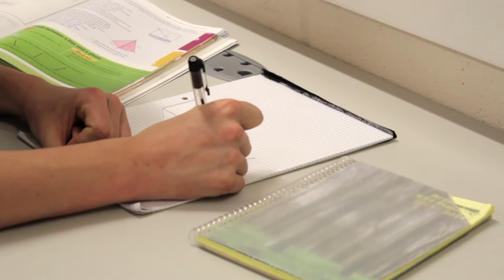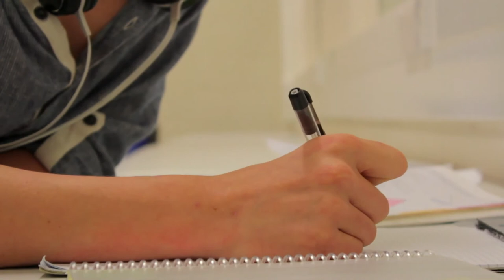Bryanston School: Living Paper by Julius Burton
Winning entry of the 2014 Film Competition